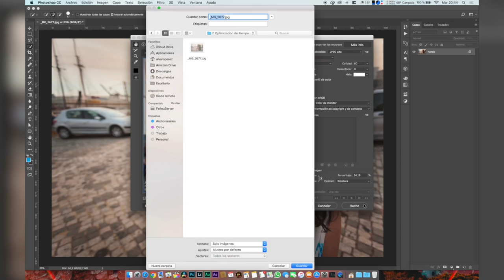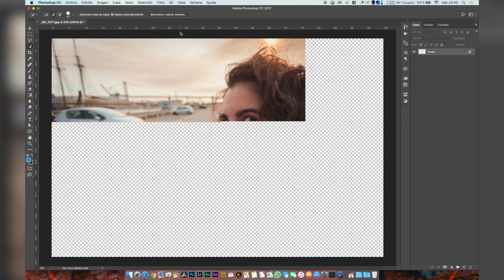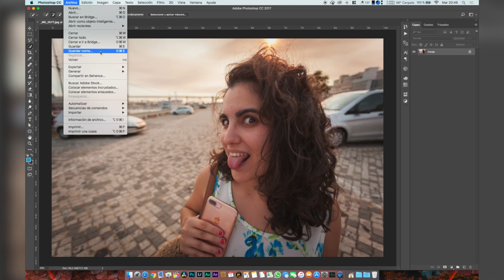Como EXPORTAR A MAXIMA CALIDAD 📸 18/18 | 🖥 [Curso Photoshop Gratis]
[Curso Photoshop CC | El Arte del Retoque Fotográfico]. Archivar y guardar fotografías parece fácil. Lo cierto es que lo único fácil es equivocarte y perder calidad con cualquier fotografía. En esta clase te enseño como puedes exportar a máxima calidad tus fotografía sin perdida de calidad.